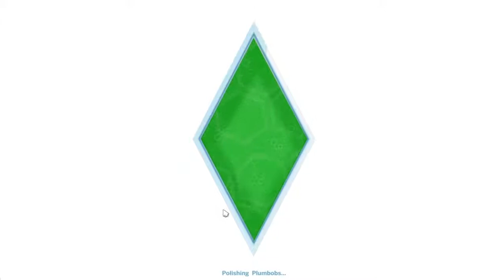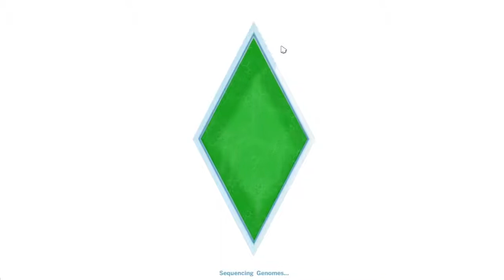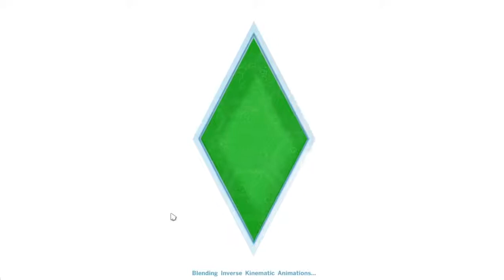Let's Play: The Sims 4 {Part 10} New House!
Summary:
{Stalk Me}
{Editing}
Editing Software: Camtasia Studio
Microphone: ProSound A99JB